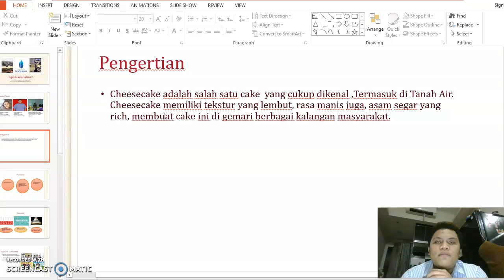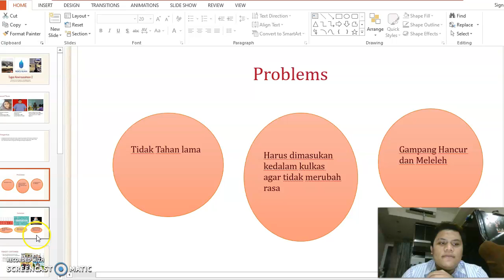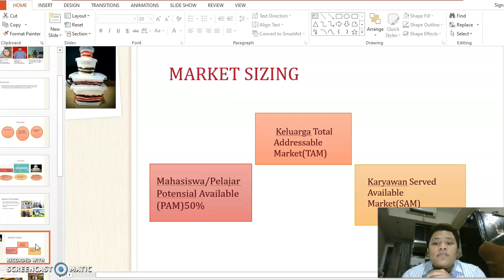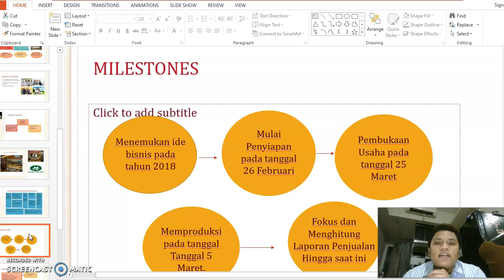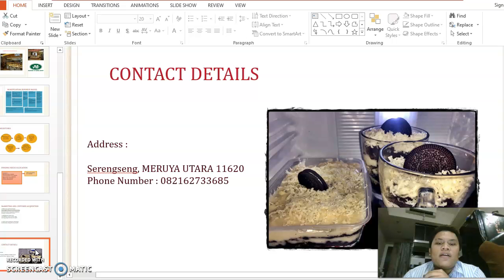Chassecake Oreo-HenokhChristopher-Kewirausahaan 1-ENFEST 2020